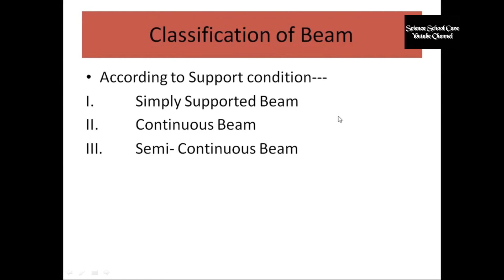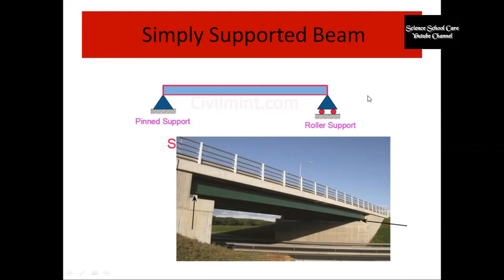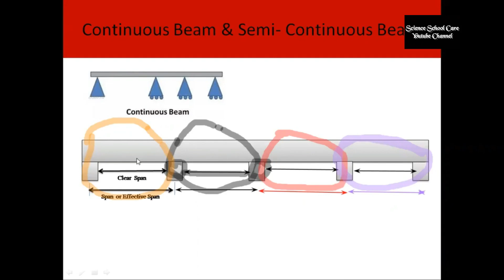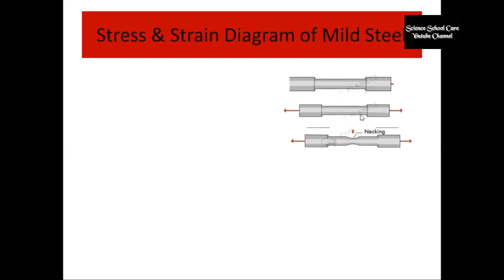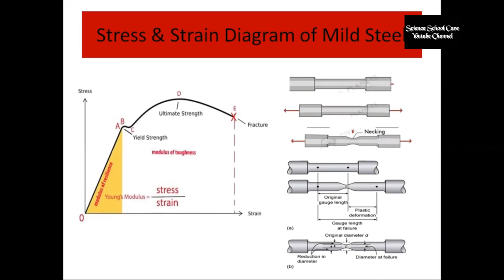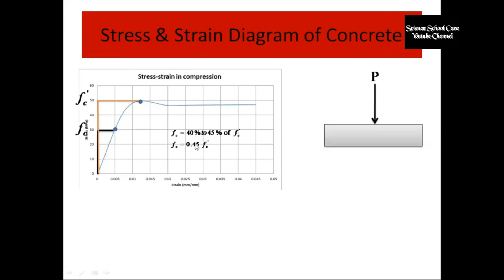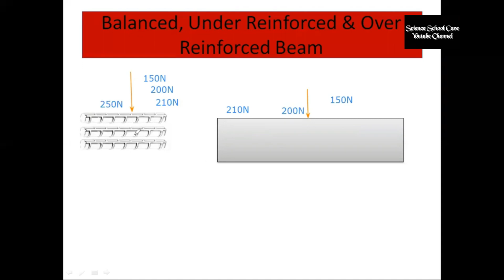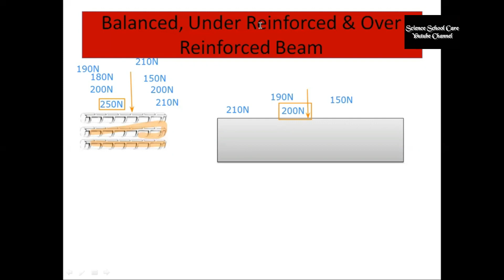Beam Design (Class no-02)